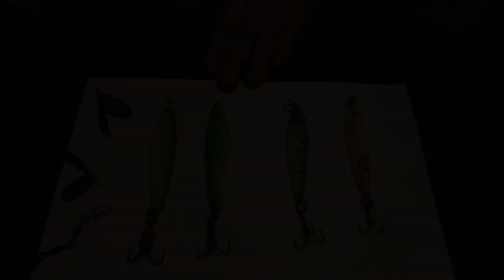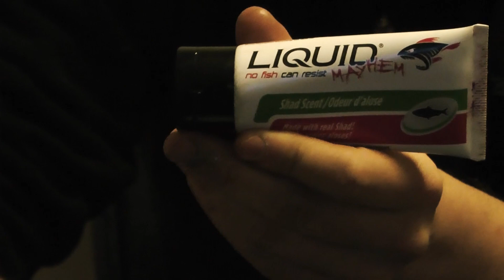Pêche blanche sur le Fjord 2 - Appat et Leurres